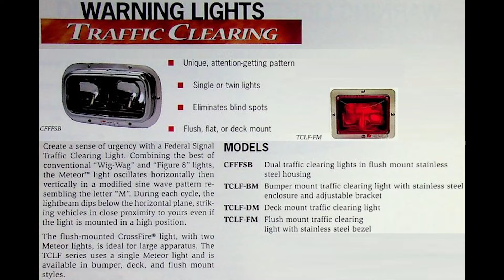Code 3 and Federal Signal Traffic Clearing Lights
Code 3 oscilaser, Federal Signal Meteor, and Code 3 Stinger all shown out of their respective lightbars.